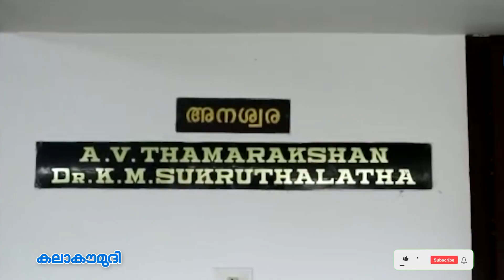പറക്കാന്‍ സ്വന്തമായി വിമാനം നിര്‍മ്മിച്ചു! മലയാളി പൊളിയാണ്! | Malayali Built Own Aircraft | G-DIYA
This video is related to the following topics:
 Aircraft,
G-DIYA,
Malayali,
Built,
Own Plane,
Fly,
plane,
light weight aircraft,
air craft,